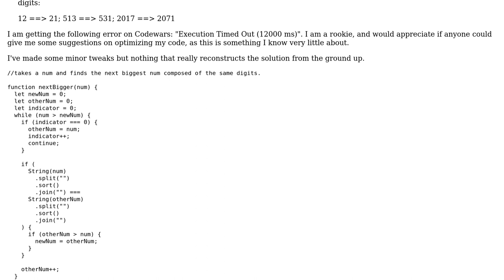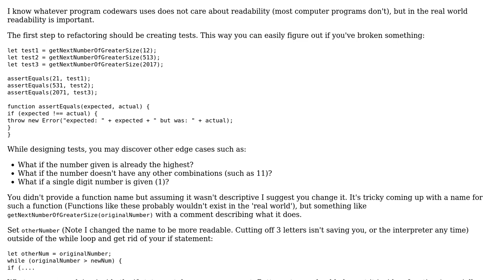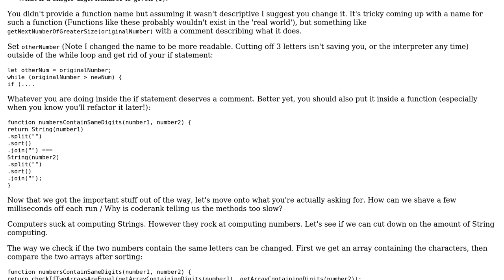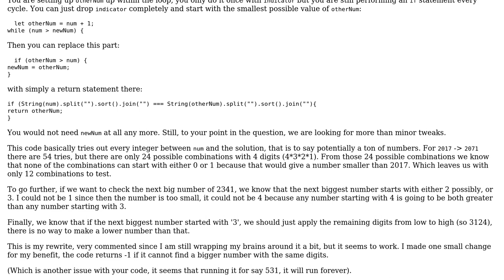Function to take a positive integer and return the next bigger number formed by the same digits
With thanks & praise to God, and with thanks to the many people who have made this project possible! | Content (except music & images) licensed under CC BY-SA | Music | Images & others | With thanks to user konijn user helaughs_hecries user dustytrash and the Stack Exchange Network Trademarks are property of their respective owners. You are responsible for your own actions.